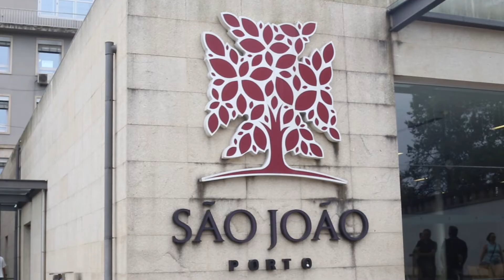Prisões sem Hepatite C até 2020